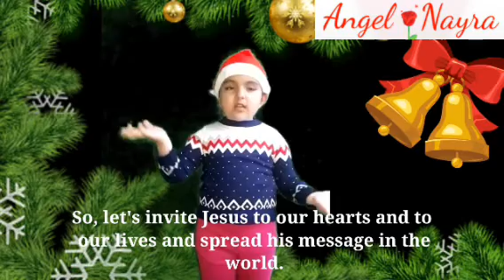Christmas Speech | Christmas Message in English | Essay on Christmas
A Simple Speech by Nayra on Christmas Day for small children_very simple and easy speech for kindergarten kids_cute simple lines on Christmas which can be used as Essay on my and also Favorite Festival of kids_Super Awesome Nayra has described the importance of Christmas_this essay is made for Brighter Minds_this can also be used as paragraph as Christmas and 10 lines on Christmas